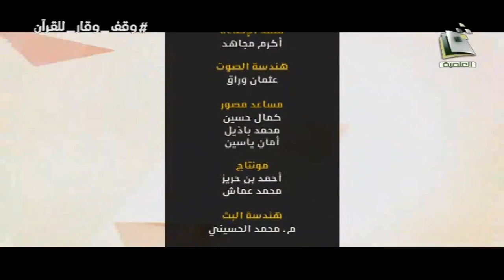أكاديمية إمام الدعوة | العقيدة الواسطية "الدرس الأول"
د. عبدالله الفيفي
عضو هيئة التدريس بكلية الحرم
يعرض البرنامج الأيام: الأربعاء والخميس والجمعة